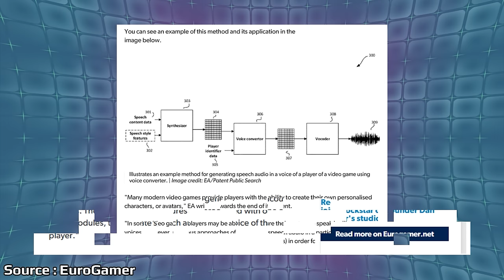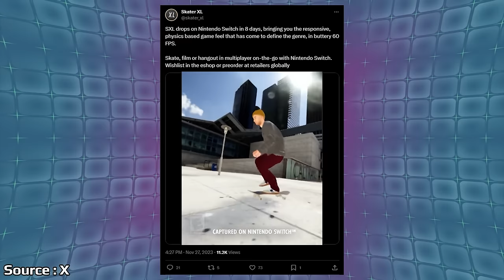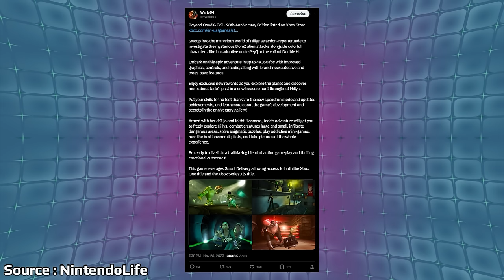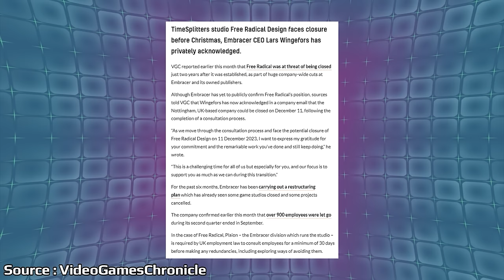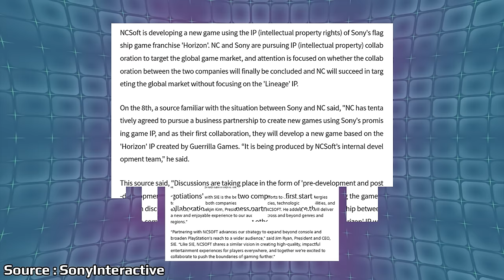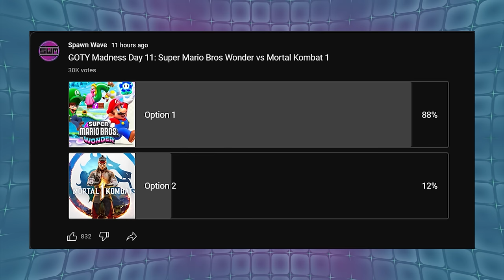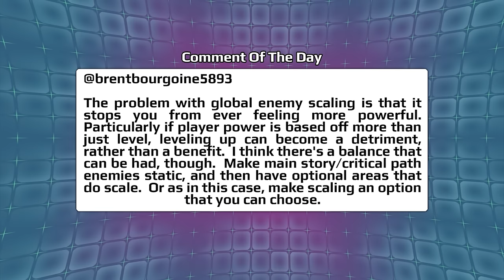A Surprising Game Leaks Early And Sony Makes Another Interesting Deal | News Wave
Heading into The Game Awards a bunch of games are set for reveals with one seemingly leaking out a bit early. Sony has made another deal this time with a studio to set up PlayStation's mobile offerings.

00:00 - Start

00:38 - New EA Patent

2:12 - Skater XL Gets Release Date On Switch

3:09 - Batman Arkham Trilogy On Switch Gets New Batsuit

4:09 - Beyond Good & Evil 20th Anniversary Appears

7:54 - New Report On Free Radical Shutting Down

10:39 - Sony And NCsoft Announce Partnership

14:09 - Dragon's Dogma 2 Release Date

17:22 - Poll

18:06 - Comment Of The Day